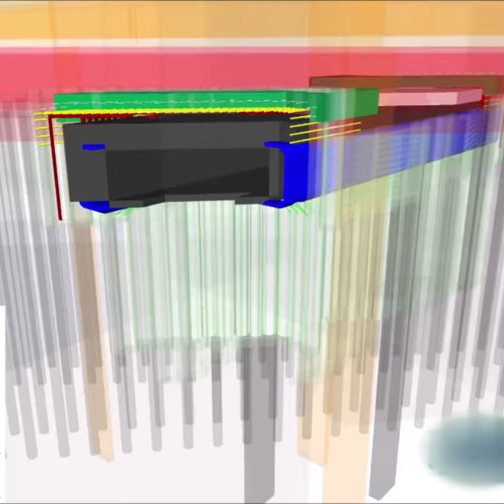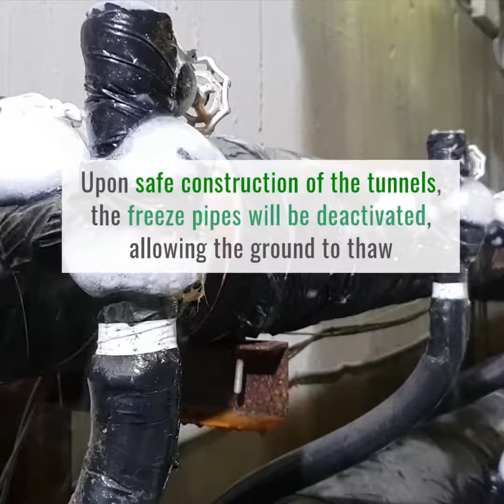LTA Ground Freezing